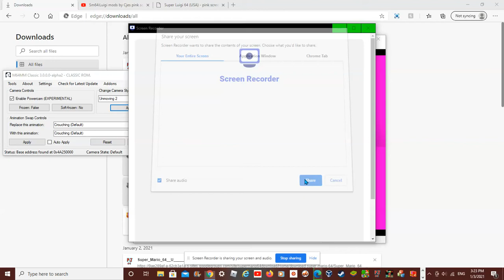screen capture 9